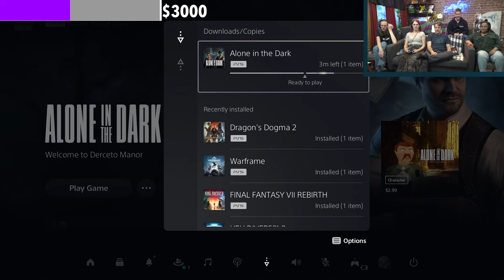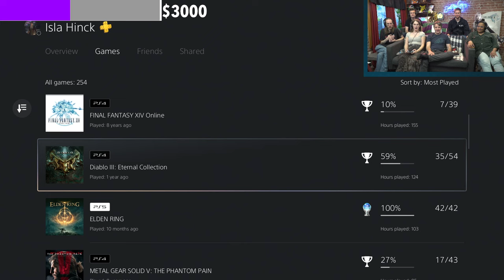EZ8 (Pt. 2) - The Outlast Trials - Easy Allies 8th Anniversary Party!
The celebration continues as we LAN up for some Outlast Trials and get Jones in on the scares. (Streamed Apr 2, 2024)